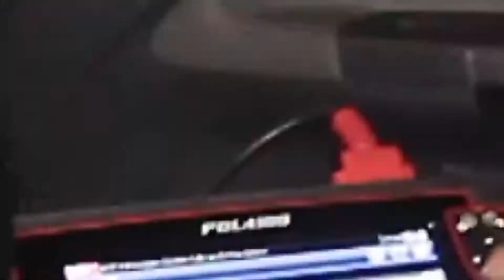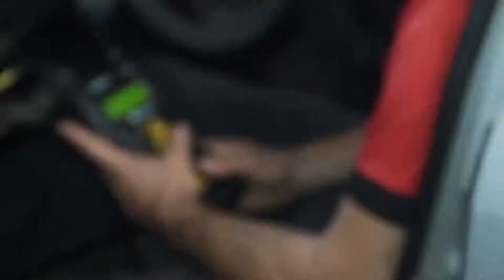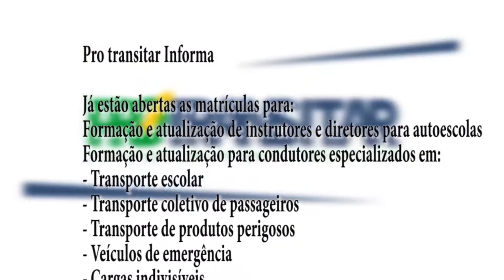TV CAR--02-10-2018--TERÇA FEIRA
--BASILIO--VIA BRASIL--RT MULTIMARCAS--ROCHA--RONALDO